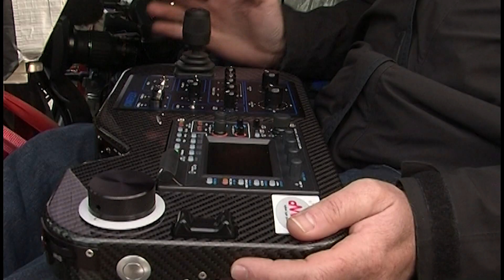Helicopters in rally racing.